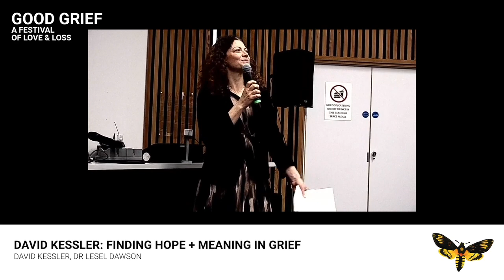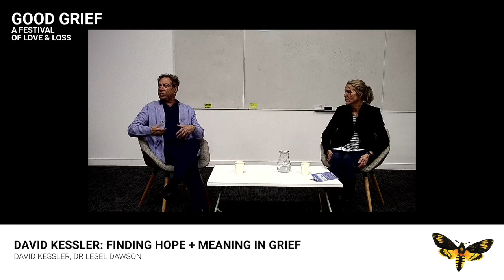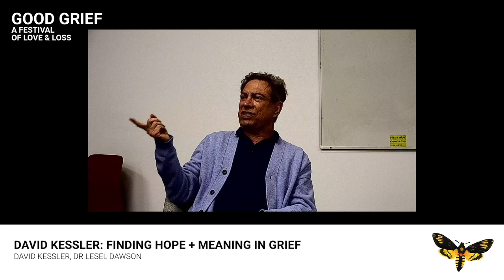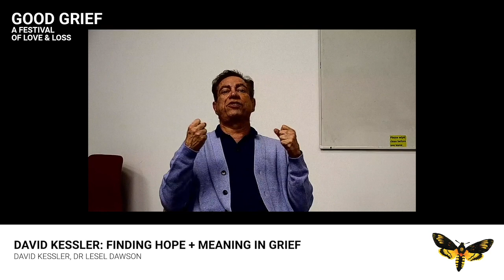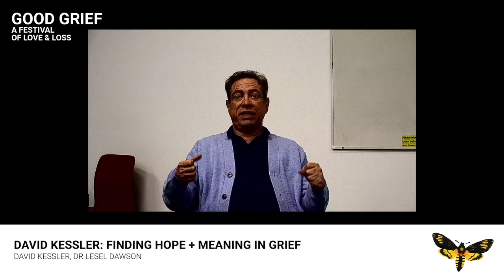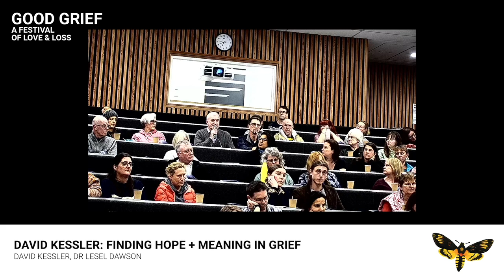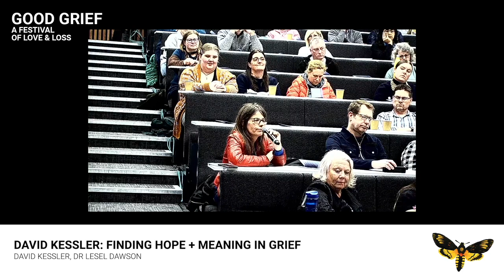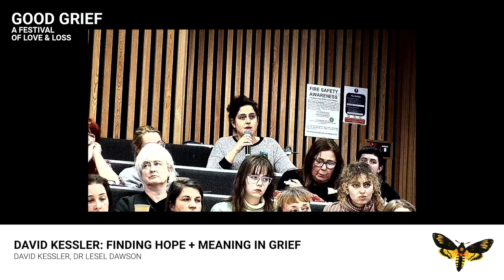David Kessler: Finding Hope and Meaning in Grief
How do we find hope after someone we love dies? Is it possible to rebuild a meaningful life when bereavement has shattered our day-to-day routines and our cherished future plans?

David Kessler’s experience as a child witnessing a mass shooting while his mother was dying in a hospital helped him begin his journey. He now facilitates online groups for those experiencing grief as well as leading one of the most respected online grief certificate programs. He hosted his own limited series Spotify podcast, Healing with David Kessler.

He has written several influential books, including the classic On Grief and Grieving (co-authored with Elisabeth Kübler Ross) and the bestseller You Can Heal Your Heart: Finding Peace After a Breakup, Divorce and Death (co-authored with Louise L. Hay). His first book, The Needs of The Dying, received praise from Saint (Mother) Teresa. Despite his vast knowledge on grief, his life was turned upside down by the sudden death of his twenty-one-year-old son. It inspired him to write his latest book, Finding Meaning: The Sixth Stage of Grief, which journeys beyond the classic five stages to discover a sixth stage: meaning.

In this conversation with Dr Lesel Dawson, David offers insights on how to cope with the death of someone we love, support ourselves when we are grieving, and find hope for the future.

This originally aired as part of the Good Grief Festival mini-fest on Hope + Meaning on March 24 2023.